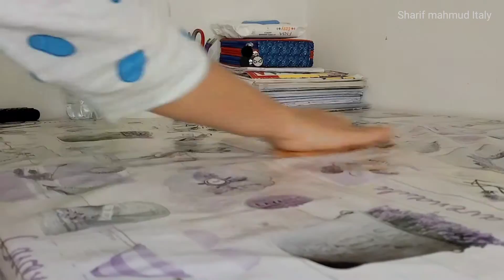A day in my life || আজকে সারাদিনের কাজকর্ম।মেহমানদের জন্য বিরিয়ানি রান্না করলাম।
Welcome to another day in my life(Sharif mahmud Italy)
Your question:-
Chill Day vlog
Weekly vlog
Daily blog
happy tuesday
Daily routine vlog
New vlog
New video
Family blog
today video
a busy day in my life
আমার জীবনে একটি দিন
আজকে কি খাবো
সাপ্তাহিক ভ্লগ
দৈনিক ব্লগ
খুশি মঙ্গলবার
প্রতিদিনের রুটিন ভ্লগ
নতুন ভ্লগ
নতুন ভিডিও
পারিবারিক ব্লগ
আজকের ভিডিও
আমার জীবনের একটি ব্যস্ত দিন